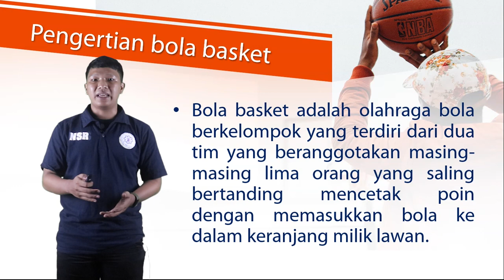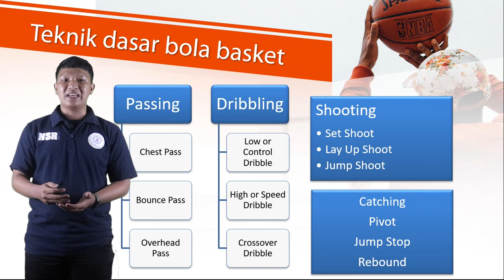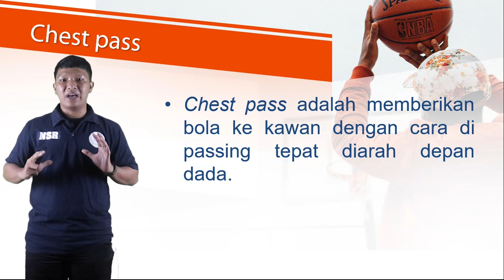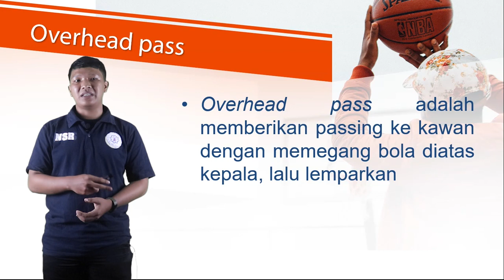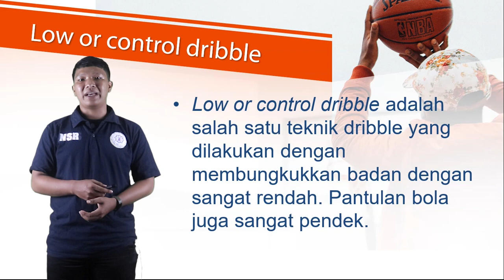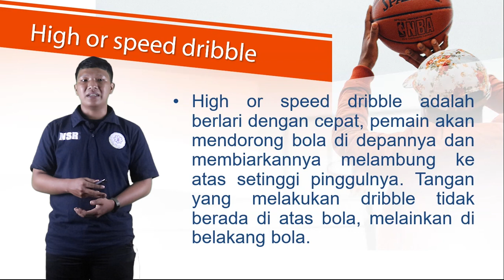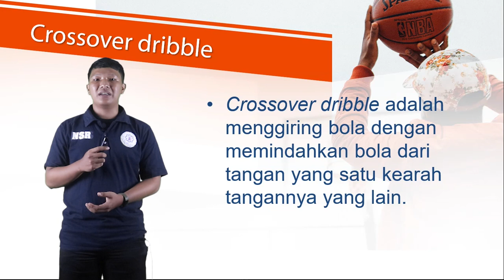Bola Basket - Nursahri Romadhon, S.Or. || PJOK Kelas 7,8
Materi PJJ SMPIT Rahmaniyah Boarding School Mata Pelajaran PJOK Kelas 7 dan 8